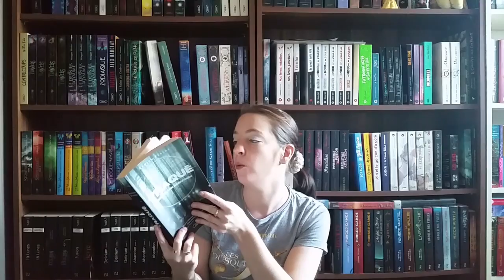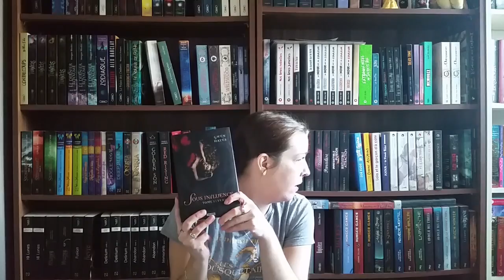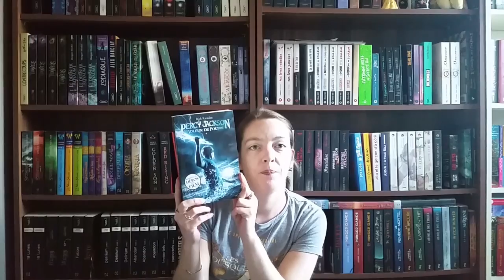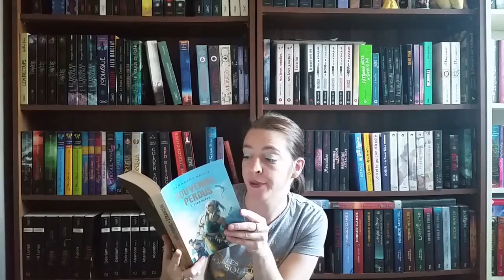Ces sagas que je veux lire ou finir en 2017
Etant novice, tout conseil sera bon à prendre.

Livres cités :

- La nuit des fugitifs, tome 2 de Manon Fargetton (reste 1 tome)
- La symphonie des abysses, livre 2 de Carina Rozenfeld (reste 1 tome)
- Fais un voeu de Alexandra Bullen (reste 2 tomes)
- Traqué de Andrew fukuda (reste 3 tomes)
- Oniria de B.F Parry (reste 4 tomes)
- Dualed de Elsie Chapman (reste 2 tomes)
- Finisterrae de Jeanne Bocquenet-Carle (reste 2 tomes)
- Sous influence de Gwen Hayes (reste minimum 2 tomes)
- Damanta de Céline Guffroy (reste 2 tomes)
- Revenants de Amy Plum (reste 3 tomes et 1 hors-série)
- Percy Jackson de Rick Riordan (reste 5 tomes)
- L'été où je suis devenue jolie de Jenny Han (reste 2 tomes)
- La balance brisé de Lise Syven (reste 2 tomes + 1  nouvelle)
- Souvenirs perdus de Samantha Bailly (reste 3 tomes)